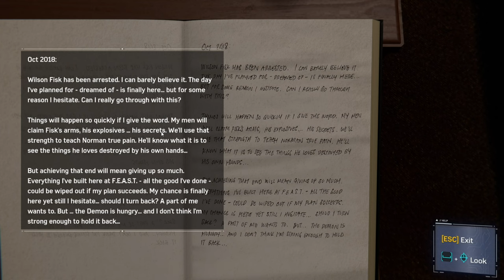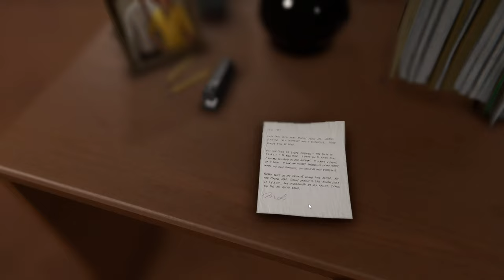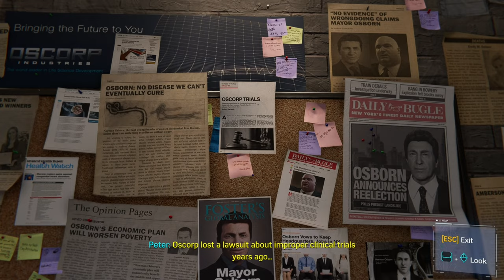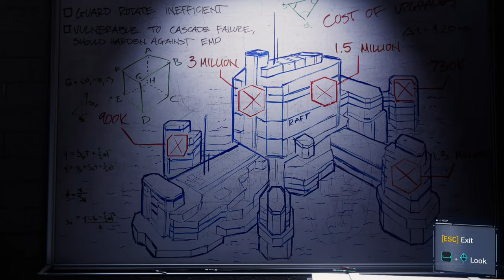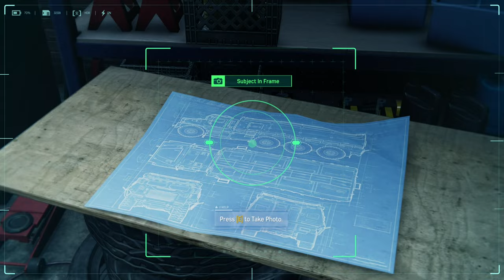Marvel’s Spider-Man Remastered Silent Gameplay No Commentary Part 10